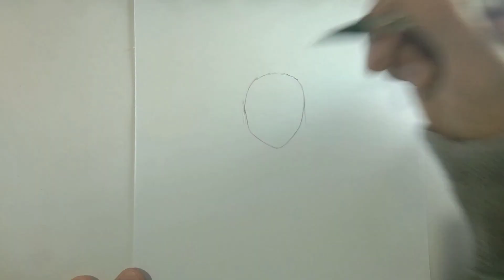Drawing Kamado Nezuko - Kimetsu no Yaiba / Demon Slayer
Music
©【鬼滅之刃 EP19 OST】《 竈門炭治郎のうたDemon Slayer Kimetsu no Yaiba 》Violin Cover By 阿樂 Yunni

Tools : Copic Marker, Copic Ciao, Snowman Drawing Pen 0.1, Snowman Drawing Pen 0.2, Gelly Rool 0.8 & Pentel Sharplet 5